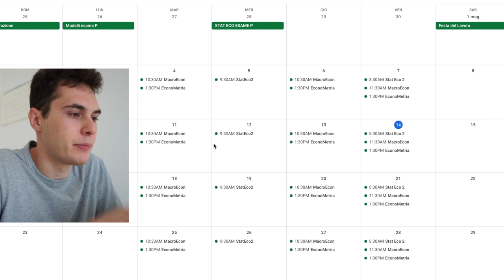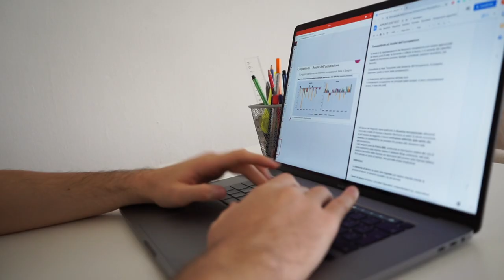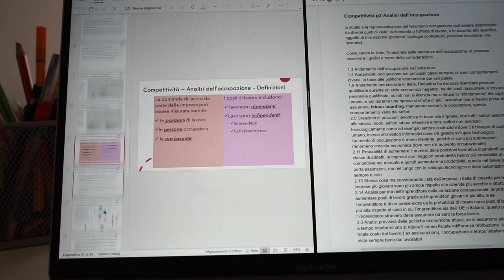Perché non seguo più le lezioni online ( VLOG )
In questo vlog study with me, vi spiego come sto studiando e seguendo le lezioni per questo ultimo giro d'esami, in maniera flessibile ed efficiente secondo le mie esigenze attuali

𝘁𝗶𝗺𝗲 𝘁𝗮𝗯𝗹𝗲
0:00 intro
0:25 Come ho organizzata la settimana
1:31 Come mai non seguo le lezioni?
3:01 La mia situazione attuale
3:44 A lezione di Statistica economica 2
4:01 Come prendo gli appunti
5:24 Pranzo
5:47 Econometria
6:26 Come sta andando questo periodo?